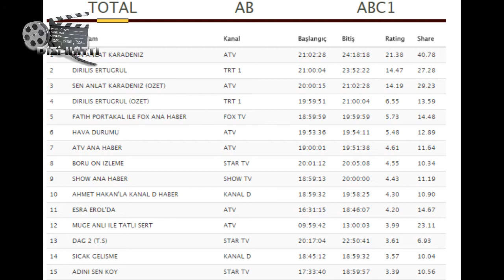Sen Anlat Karadeniz Reyting sonuçları